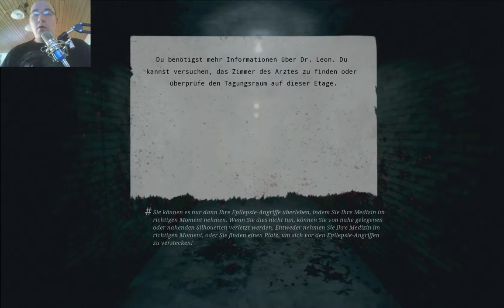Roots of Insanity - Überall Leichen #008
Roots of Insanity - Überall Leichen

Auf dem Weg durchs Krankenhaus muss ich den Anbau des Krankenhauses finden um dort eventuell mein Vater zu treffen, nur kommt wieder ziemlich viel Gegenwehr.

Danke